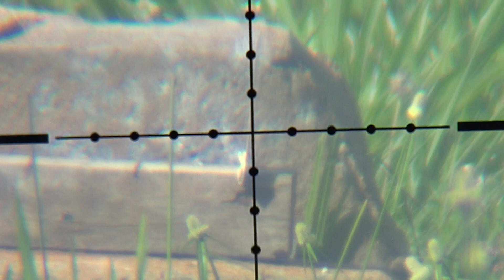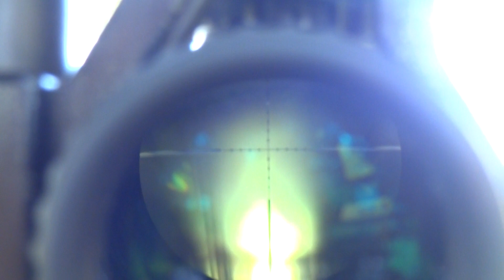Edgun R3M .22 X cartas de baralho a 55m